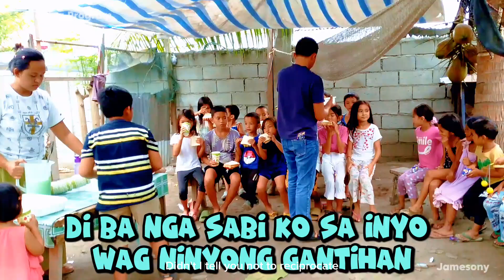Story ni Lue